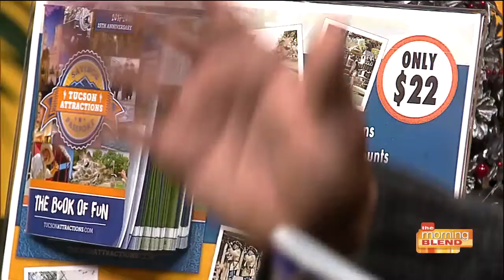How all of Southern AZ can fit in a stocking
Nick Letson from the Southern Arizona Attractions Alliance reveals how you can get special savings at over 80 Southern Arizona attractions